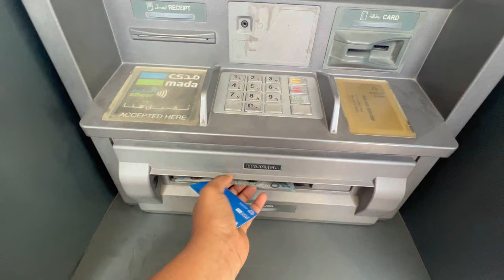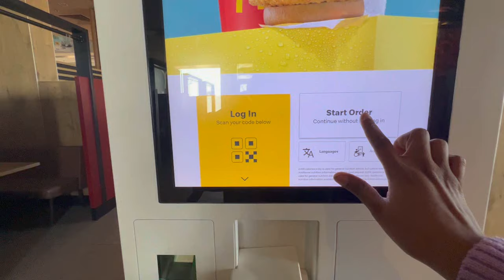IN RIYADH AGAIN! + TRYING McARABIA FOR THE FIRST TIME!!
We tried eating out at Mac Donald's in Saudi Arabia for the first time + an unexpected discovery. Enjoy!